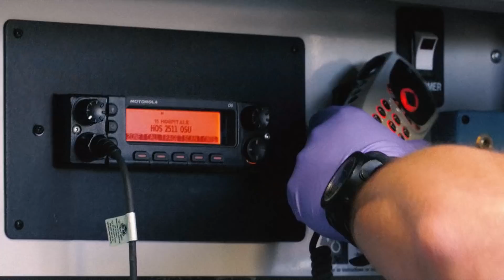Leading the Way: New ECPR helps cardiac arrest victims beat the odds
A new approach to cardiac arrest, extra-corporeal cardiopulmonary resuscitation (ECPR), is increasing the odds of survival for certain victims from less than 10 percent to about 40 percent.

Developed at The Ohio State University Wexner Medical Center in a partnership with central Ohio first responders, the new method is already entering implementation at other hospitals.

The benefits are far too important not to share.

Learn more about this lifechanging innovation and other breakthroughs at Ohio State